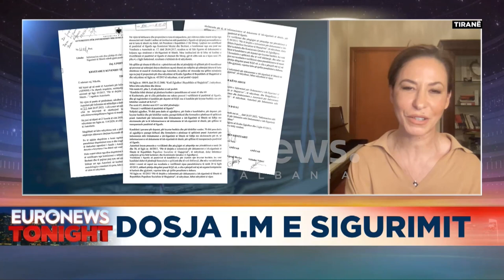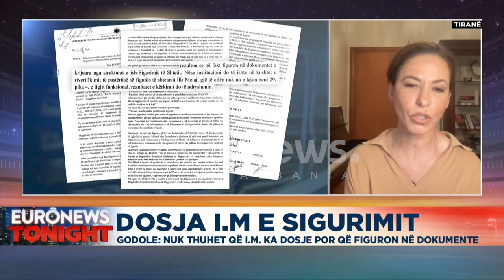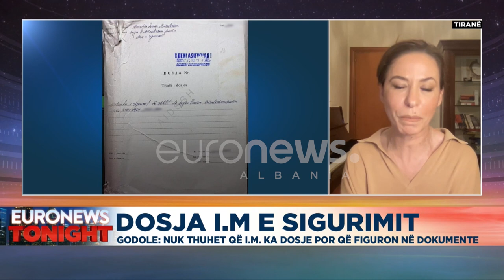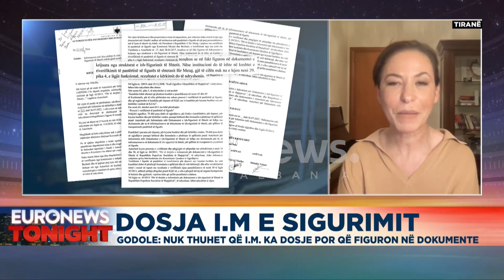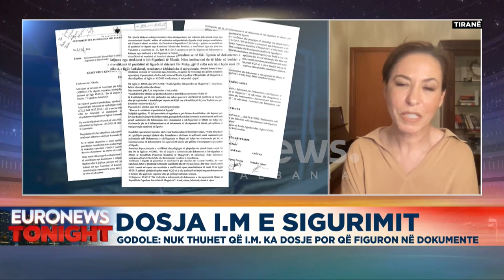Dosja I.M. e sigurimit, Godole: Nuk thuhet që I.M. ka dosje, por figuron në dokumente